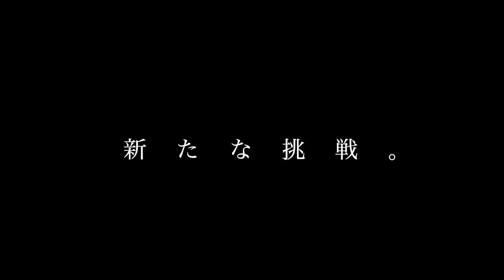【ノースフェイス】アウトドア好き全てに捧げる！ワンステージ上の楽しみを・・・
ギアメッシュベスト

◆‹目次›
0:00　はじまり
0:16　本日の流れ
0:29　本編
7:56　おしまい